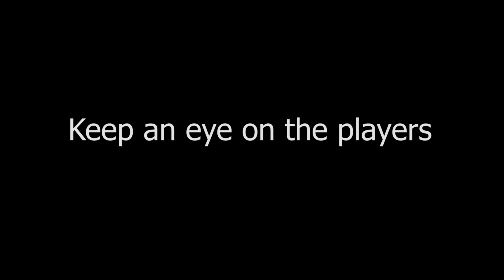A New Game